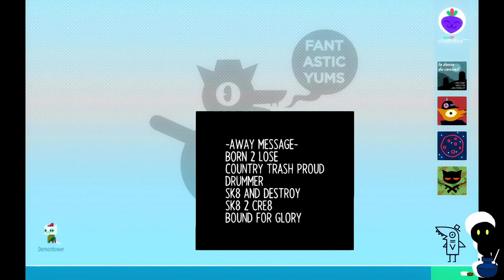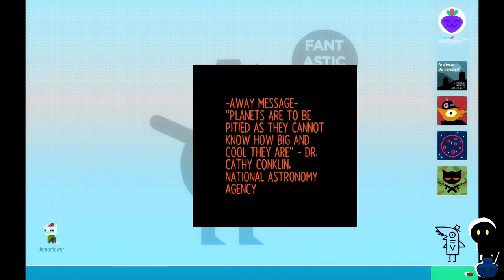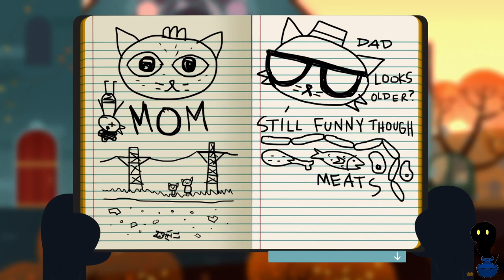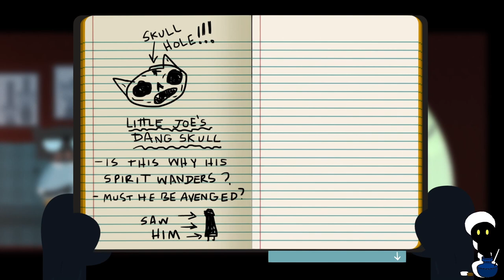...And Dying In Lonely Places || Night in the Woods 2-12-24 Stream Reupload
Quality time with mom and meeting "God". One who doesn't care and denies the name - are they much of a god at all?

If you enjoy the vibes, come say hi while I stream Magic and other things - twice a day, five days a week!
Thumbnail Art - Scott Benson (sole artist credited for the game, Charles Huettner helped with some animations)
Music throughout video - Alec Holowka